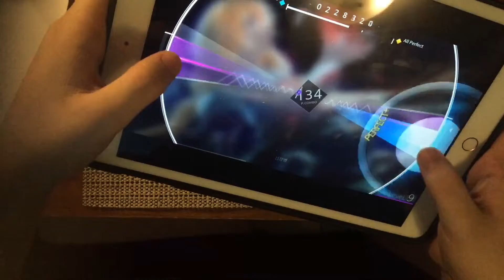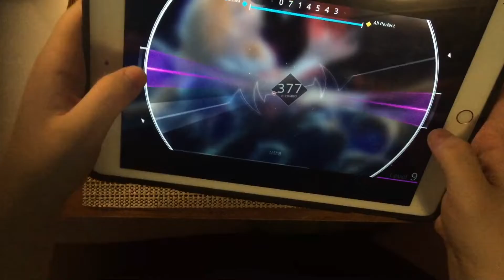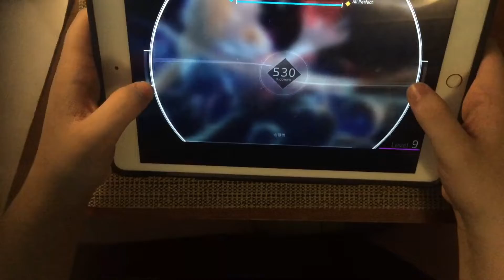[Rotaeno] 심장병/simjangbyeong (IV Lv. 9) All Perfect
Player: Sapreelol
Speed: 5.7

Beep...Beep...